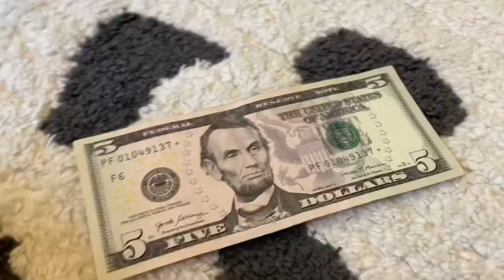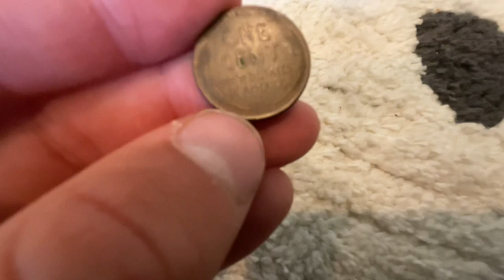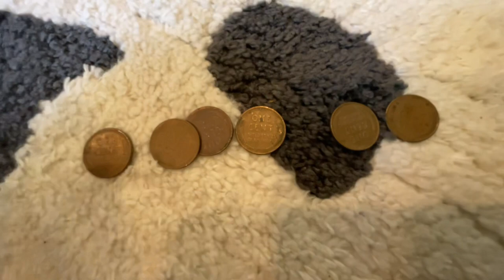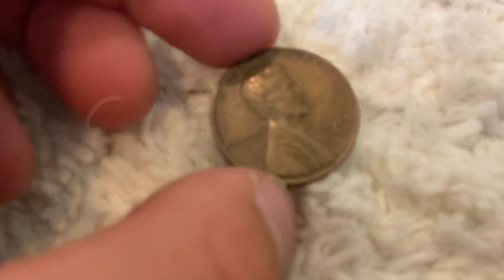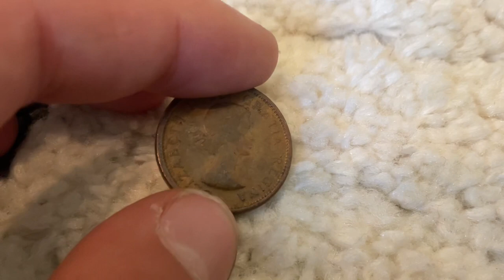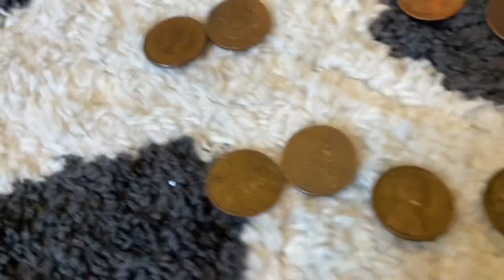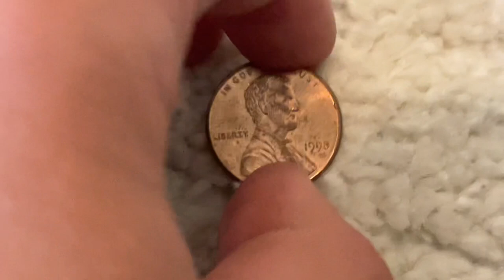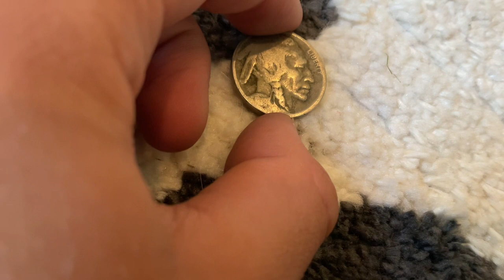Coin roll hunt the pig ￼